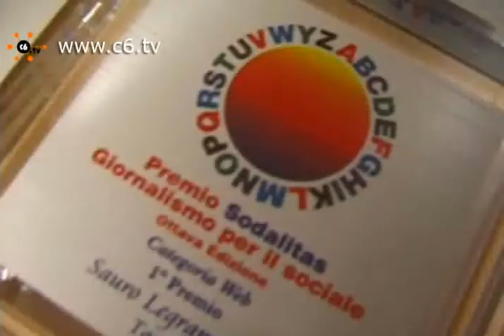Sodalitas 2010: VIIII edizione del premio per il giornalismo sociale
Milano. Il premio Sodalitas giunge alla sua ottava edizione. Un riconoscimento che la Fondazione, nata in seno ad Assolombarda, vuole dare a quelle testate e a quei giornalisti che riescono a comunicare temi di rilevanza sociale, come l'immigrazione, la solidarietà, l'ambiente. Più di 100 professionisti del settore hanno deciso di aderire alla Community dei Giornalisti per il Sociale, per riflettere insieme sul senso del proprio ruolo e sulle problematiche più urgenti del mondo dellinformazione. Obiettivo delliniziativa promossa da Fondazione Sodalitas è permettere ai giornalisti, attraverso la creazione di un forum, di condividere materiali ed opinioni, dubbi e punti di vista rispetto ad un settore  quello dellinformazione appunto  che non di rado suscita perplessità e preoccupazione per la poca propensione al sociale che lo caratterizza. Lincontro svoltosi oggi in Assolombarda è stato loccasione per presentare questa realtà già estremamente popolata e vivace e per condividerne le prospettive di sviluppo. In linea con quanto emerso allinterno della Community - cioè la necessità non soltanto di raccontare il sociale ma di agirlo, sensibilizzando su buone pratiche e comportamenti sostenibili - è stato lintervento di Massimo Cirri e Filippo Solibello, conduttori di Caterpillar, i quali hanno confermato che nonostante le difficoltà di cui spesso si parla il giornalismo sta conoscendo unevoluzione positiva in termini di coscienza critica e di responsabilità. Proprio per limpegno mostrato in questo senso la Giuria del Premio Sodalitas Giornalismo per il sociale, presieduta da Stefano Zamagni  Presidente dellAgenzia per le Onlus - ha attribuito ai due giornalisti il Premio Speciale della Giuria. Servizio di Claudia Bellante